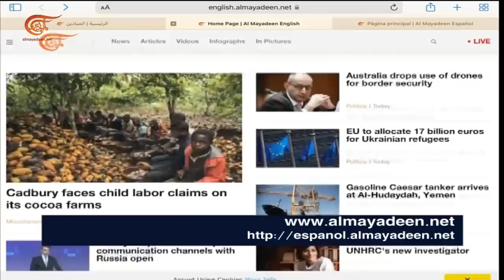نشرة الخامسة | 2022-04-04